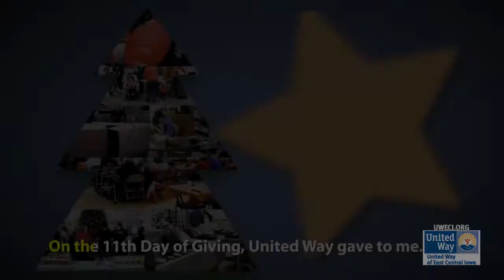12 Days of Giving - Day 11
United Way of East Central Iowa is featuring the 12 Days of Giving, ending with Giving Tuesday on November 27, 2012.  The holidays are a perfect time of year to give to others. Please take a minute, give what you can, and make a big difference for your friends, neighbors and community.